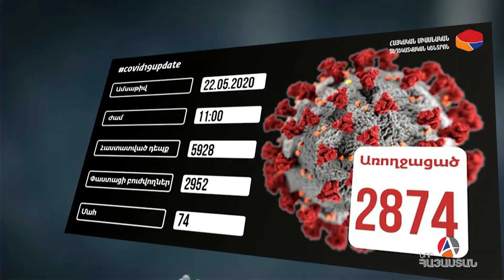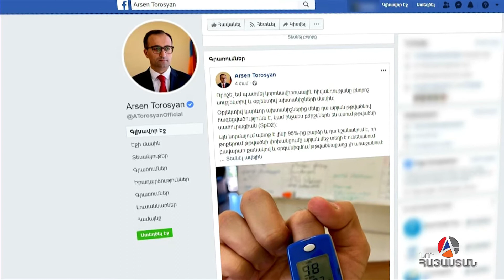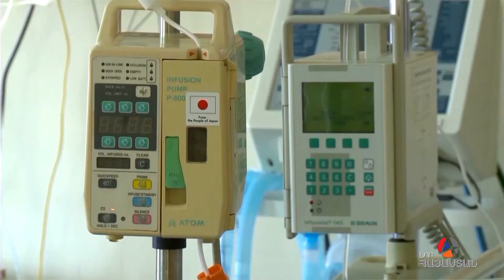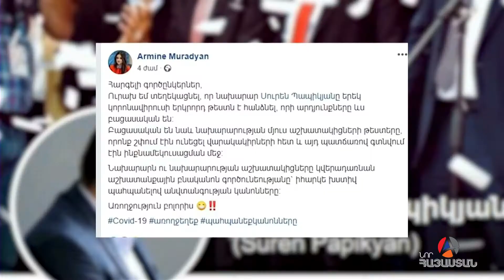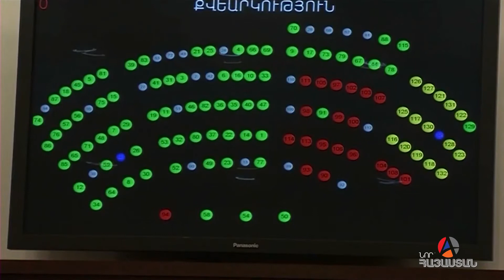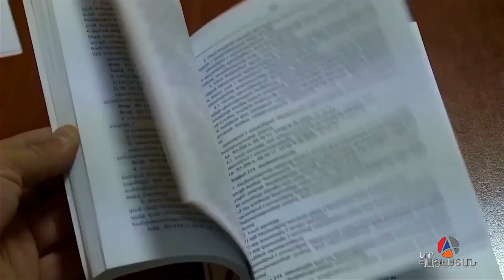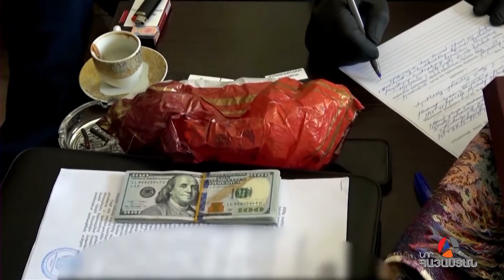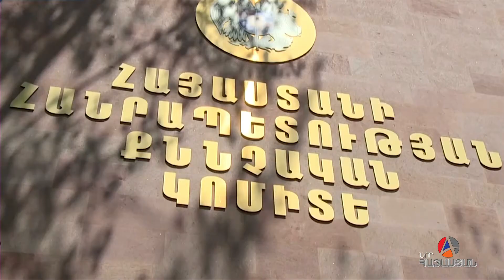«Իրական Լուրեր» 22․05․2020